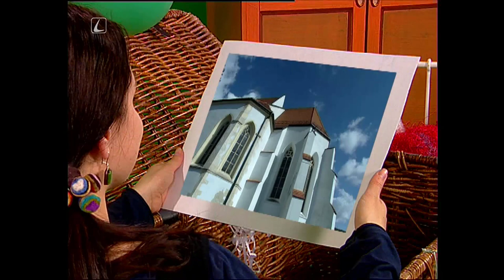Klbko sa vyberie zistiť, kde má Boh dom | KLBKO 37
Pozrite si ďalšiu časť obľúbeného Klbka: Klbko sa vyberie zistiť, kde má Boh dom